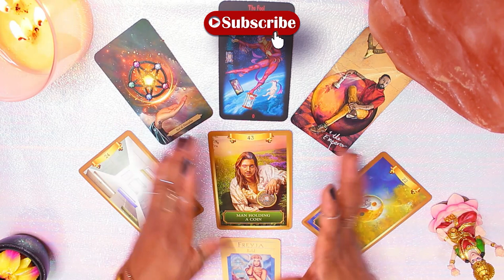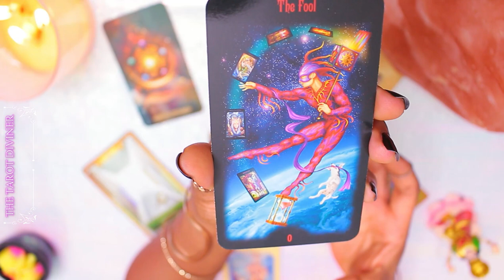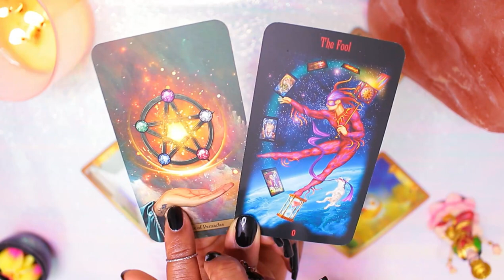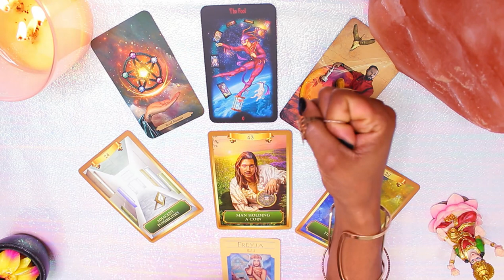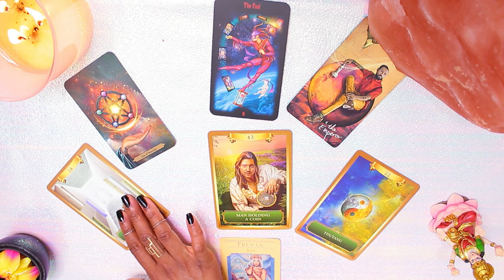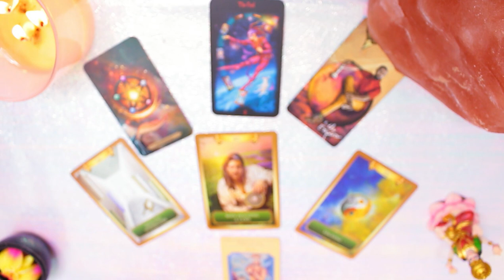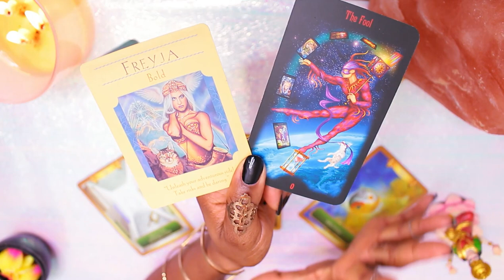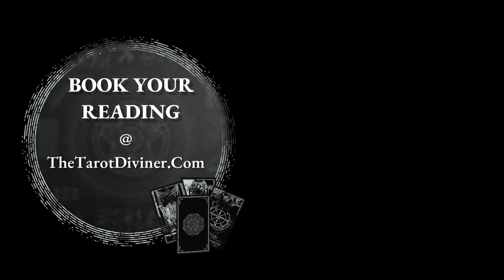Aquarius Weekly 🧿 KARMIC EVENTS Message From Spirit 🧿 Tarot Aquarius 13th - 19th October 2020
Aquarius Weekly Tarot & Channeled messages 13th - 19th October by The Tarot Diviner

Aquarius remember to check out your Rising & Moon sign too as they help to paint a fuller picture for your reading.